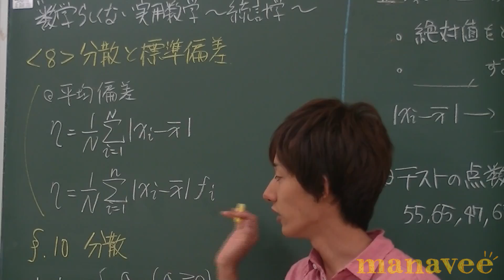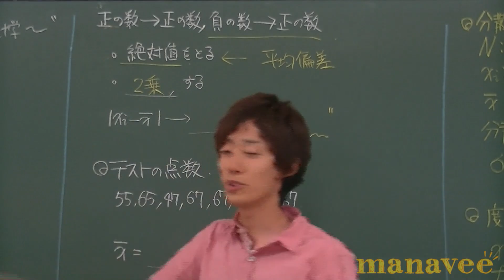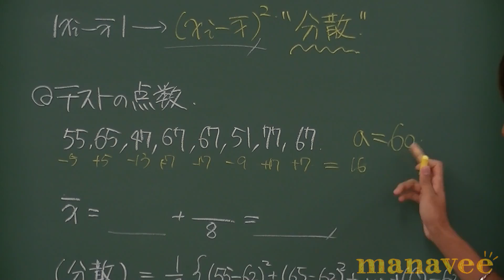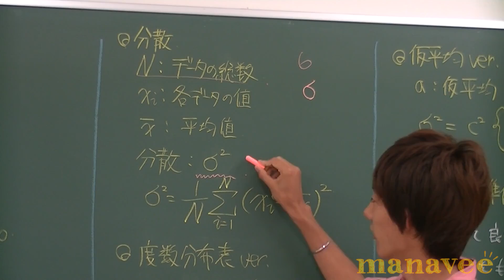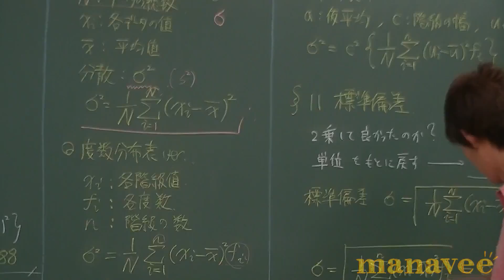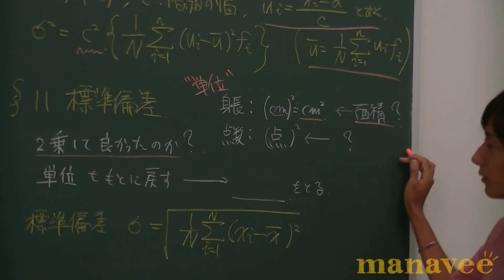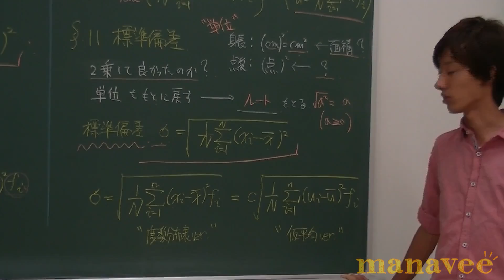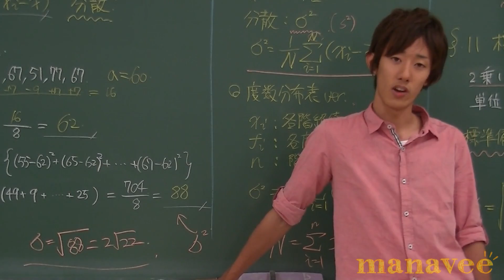&lt;8&gt; 分散と標準偏差-9